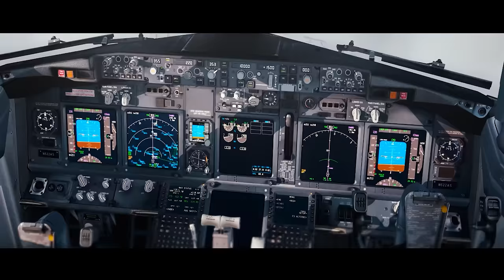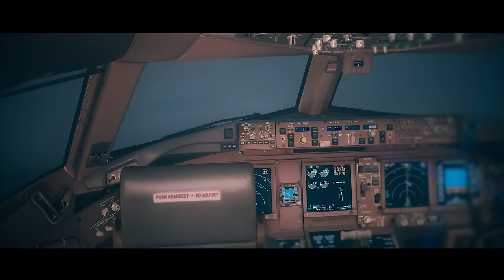FSX/P3D Film | WEATHER CONDITION.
10 months without posting anything but also 10 months I'm working on this one.
It was hard to make it while having a lot of work with school.
But, there it is!

Sorry for the grammar Nazis, I made an error at 0:27 I wrote "mest up"  instead of "messed up"...

Addons used:

Prepar3d
FTX Global / Europe OpenLC / Orbx jackson hole
Aerosoft Night env / Sahara / LFPG
Flightbeam KSFO / KDEN
Flytampa Sydney
Drzewiecki Design New York
Aerosoft Airbus X
QW 757
M2M Mirage 2000C
PMDG 737, 777,747-8
REX 4 direct
ASN
ezdok camera
fs recorder

- data - blood theme

- pc specs :

- ASUS P8Z68-V Gen3

- Intel i7 Core 2700K @4.0GHz

- EVGA GTX780

-BenQ GW2765 27"

© The Pilot 737 / Liam M.